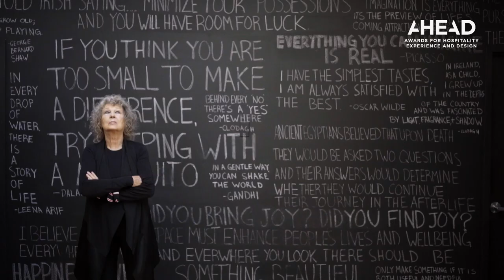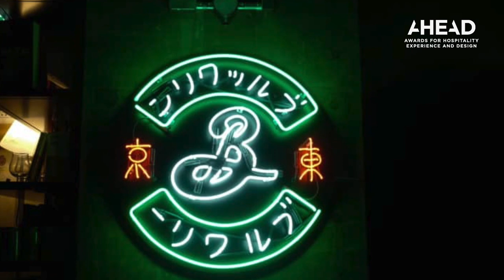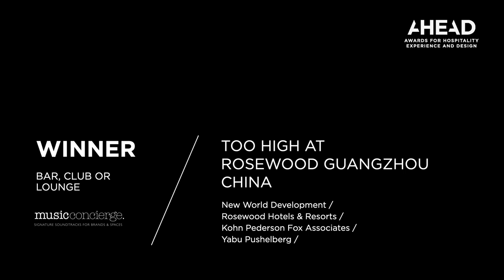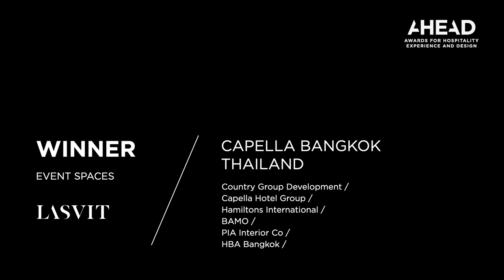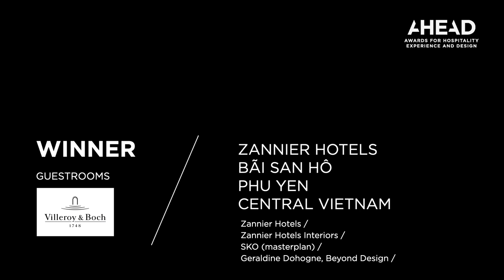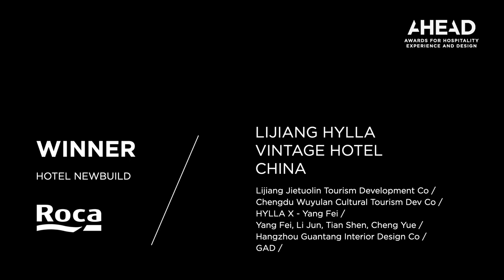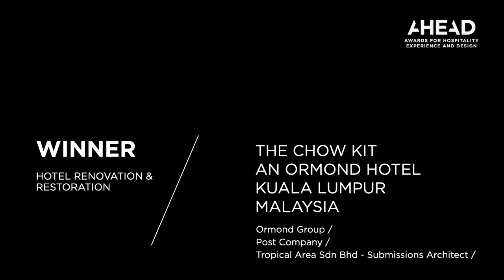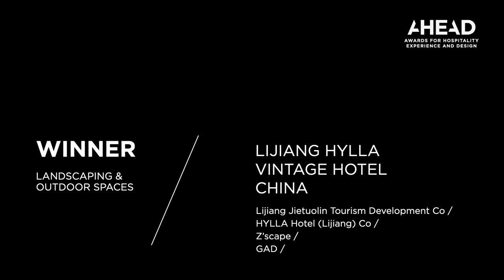AHEAD Asia awards 2021 virtual ceremony part one | Dezeen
Watch the first part of the AHEAD Asia awards 2021 virtual ceremony.